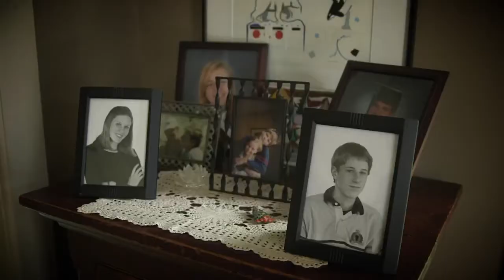Nathalie Des Rosiers doyenne, Faculté de droit, Université dOttawa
Description.

The recent dismantling of the Occupy Toronto tent city was remarkably civil. On the heels on new revelations in the G20 investigation, the CCLAs Nathalie Des Rosiers joins Steve Paikin to.

Visit